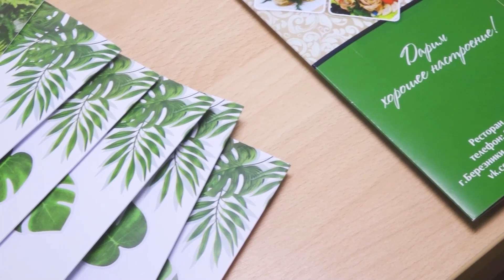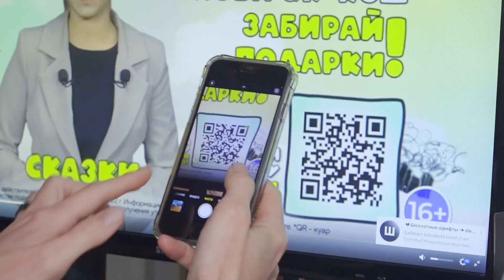Итоги "Охоты на подарки" 2022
До финального розыгрыша осталось всего чуть-чуть! А вот о том, кому уже посчастливилось стать обладателем подарков от нашей охоты и что нужно сделать, чтобы победить? - расскажет Валерия Агалакова.